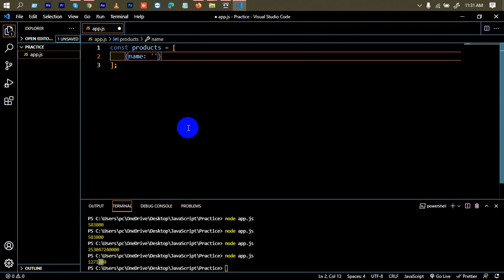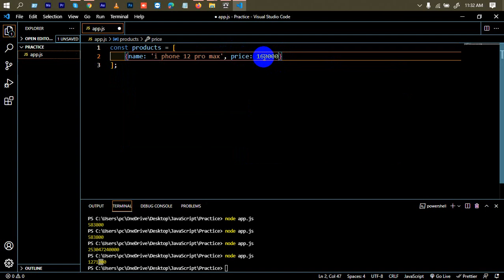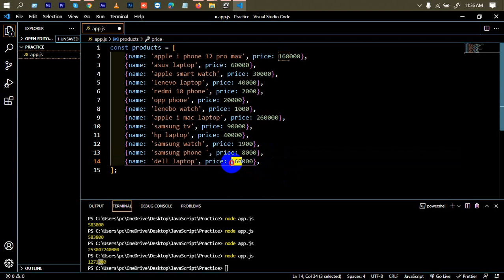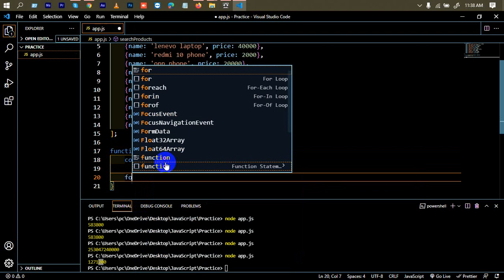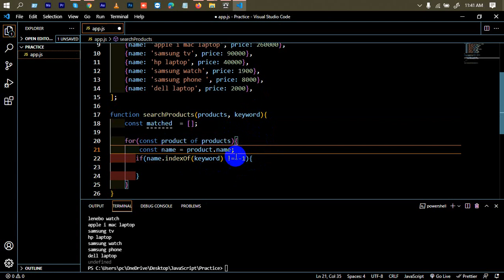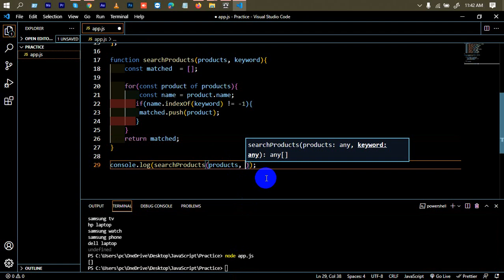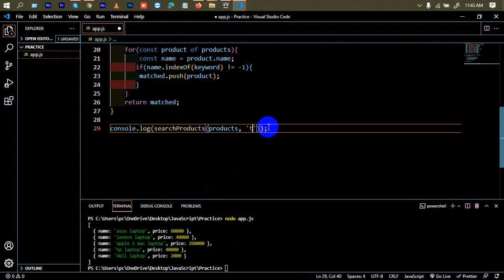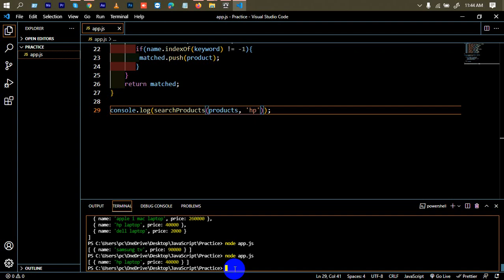Advanced JavaScript Tutorial | Part-50 | Find The matching products by search product | Web IT LTD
In Advanced JavaScript Tutorial Series Part-50, Find The matching products by searching product  is another part of Web IT LTD.

web design.
If you search on youtube use this keyword Web design and development you can find my channel playlist. If I ask you how to learn web design or ask you, You should learn web design you can find this best tutorial in bd. web design tutorial or web design course or জাভাস্ক্রিপট বাংলা টিউটোরিয়াল, So this YouTube Channel is javascript tutorial point. I am giving the best and advanced javascript tutorials with javascript examples.

***  WARNING ***